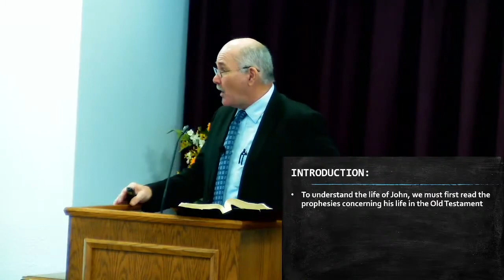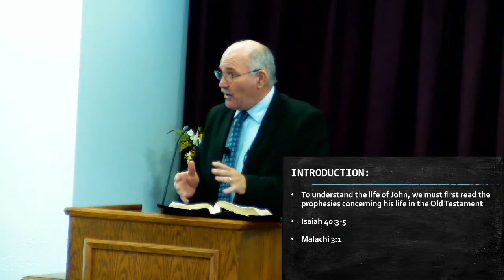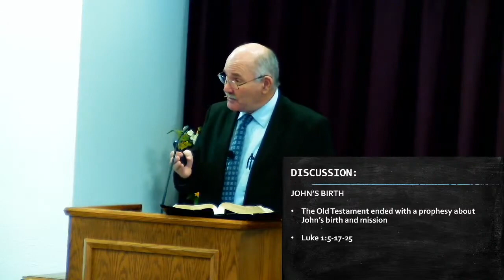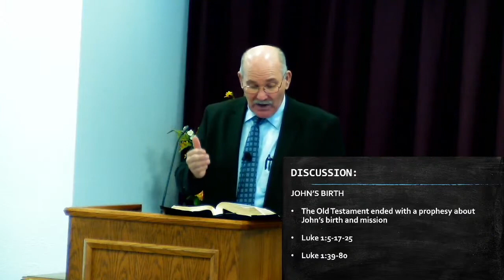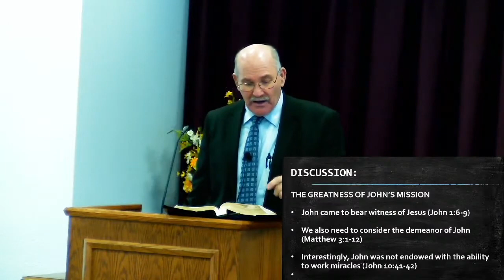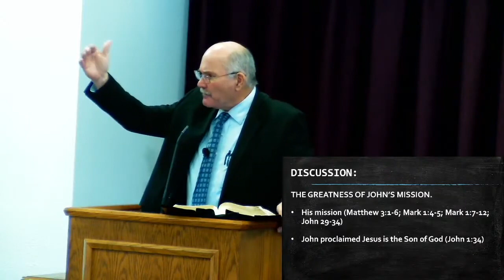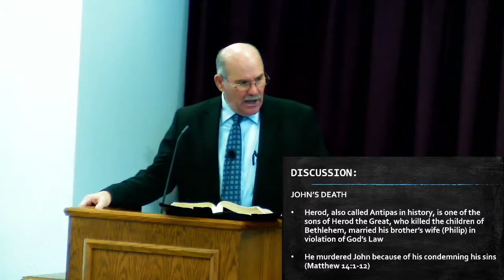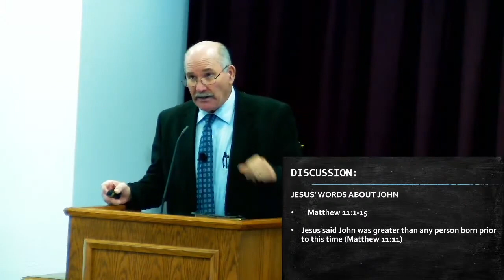The Life of John the Baptist - May 1, 2022 am Worship